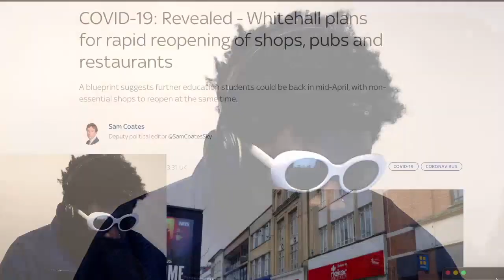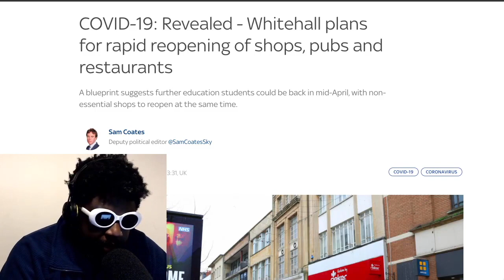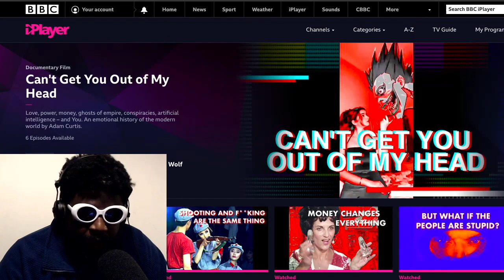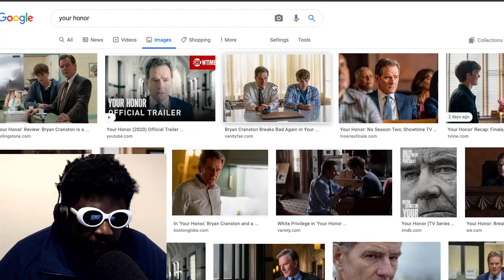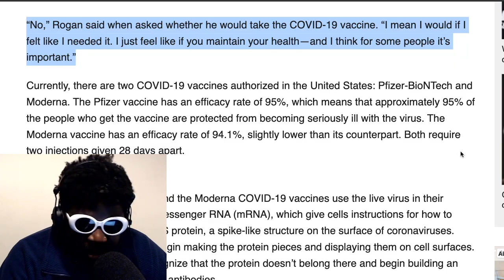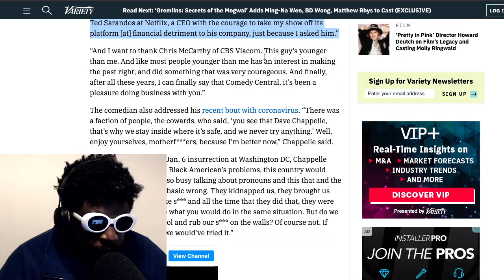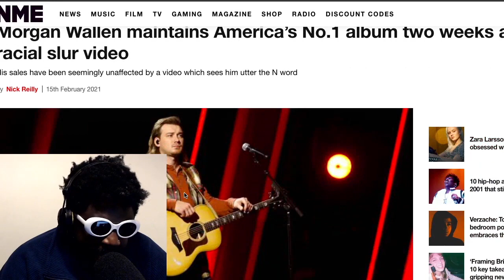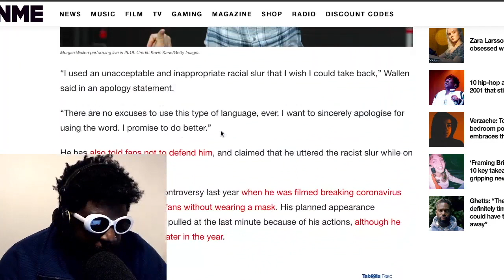Adam Curtis, Joe Rogan, Morgan Wallen, Dave Chappelle and more | TAZS #435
Agostinho rambles about the roadmap to normality, annoying people on Twitter, Adam Curtis new documentary 'Can't Get You Out of My Head', Dave Chappelle, Morgan Wallen apologising (again), Joe Rogan refusing to take the vaccine, outdoor dining in New York, 'Your Honor' finale and more...